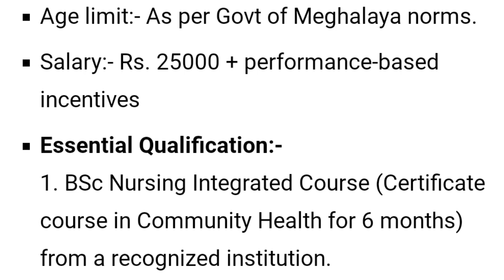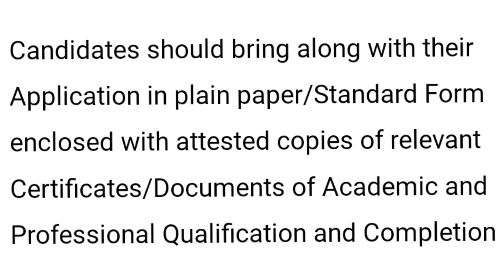NHM Meghalaya Recruitment 2023: Mid level Health Provider ( 21 Posts) meghalaya job recruitment 2023